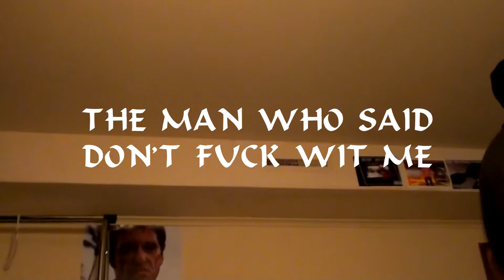THE MAN WHO SAID DON'T FUCK WIT ME.m2t